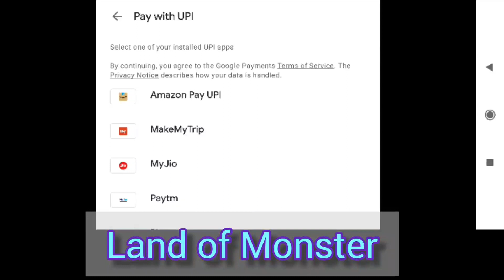Megamon Asia : Indians can Pay!!! | MegaMonster | Megamon Global | Pocket Incoming | land of monster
Game : Mega Monster / Megamon Asia / land of Monster

how to purchase in megamon using upi
how make payment in megamon
how to buy in megamon